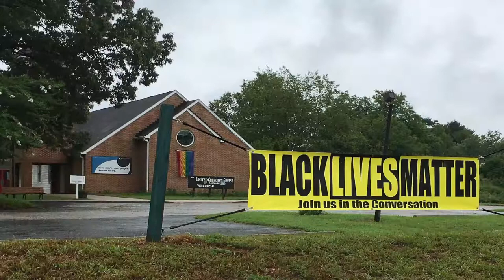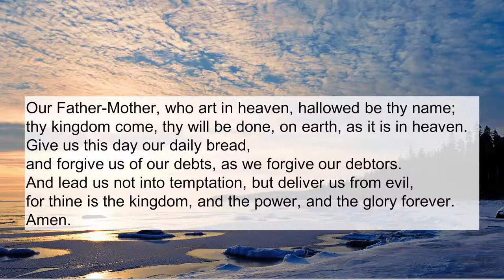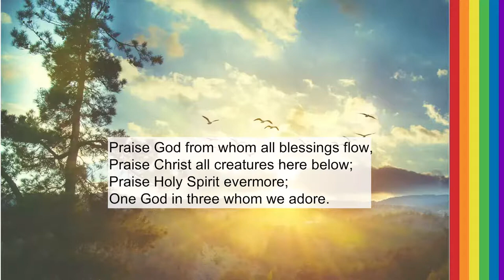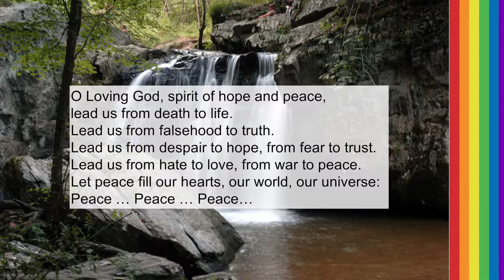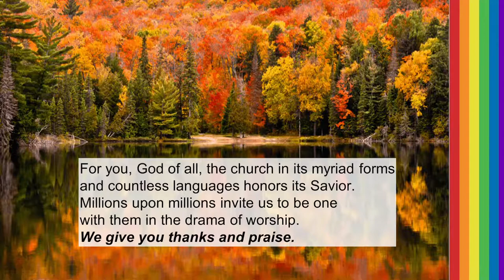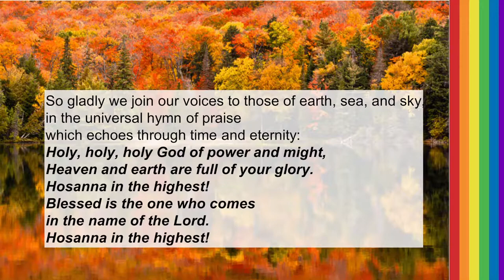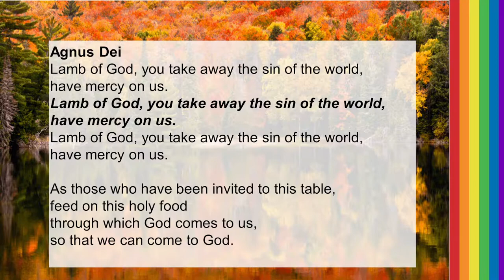2021.11.07 Twenty-Fourth Sunday after Pentecost